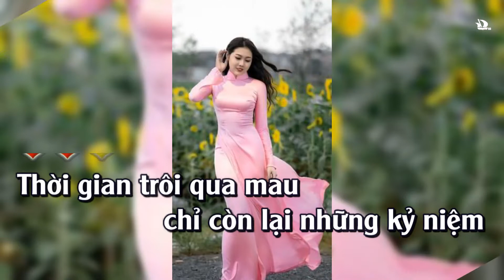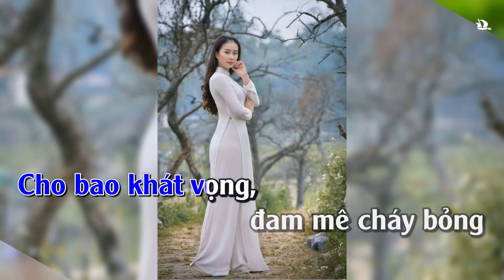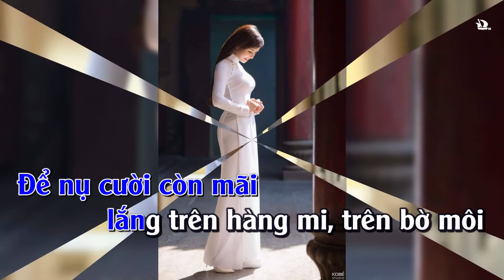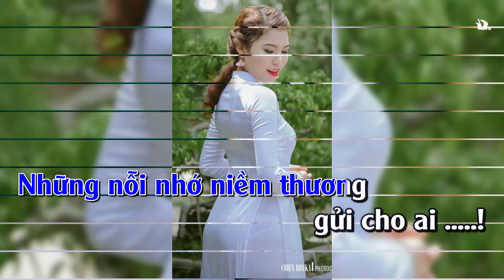Mong ước Kỷ niệm xưa (TONE NAM) 12d karaoke sub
Mong ước Kỷ niệm xưa
sáng tác: Xuân Phương
TONE NAM
12d karaoke sub
Thời gian trôi qua mau chỉ còn lại những kỷ niệm
Kỷ niệm thân yêu ơi sẽ còn nhớ mãi tiếng thầy cô
Bạn bè mến thương ơi sẽ còn nhớ những lúc giận hờn
Để rồi mai chia xa lòng chợt dâng niềm thiết tha
nhớ bạn bè, nhớ mái trường xưa

Đặt bàn tay lên môi, giữ chặt tiếng nấc nghẹn ngào
Thời gian sao đi mau xin hãy ngừng trôi
Dù vẫn mãi luyến tiếc khi đã xa rồi
Bạn bè ơi, vang đâu đây, còn giọng nói tiếng cười
Những nỗi nhớ niềm thương gửi cho ai .!

Nếu có ước muốn trong cuộc đời này
Hãy nhớ ước muốn cho thời gian trở lại
Cho bao khát vọng, đam mê cháy bỏng
Sẽ còn mãi trong tim mọi người
Để tình yêu... ước mơ mãi không phai...

Bên nhau tháng ngày, cho nhau những hoài niệm
Để nụ cười còn mãi lắng trên hàng mi, trên bờ môi
Và trong những... kỷ niệm xưa .!